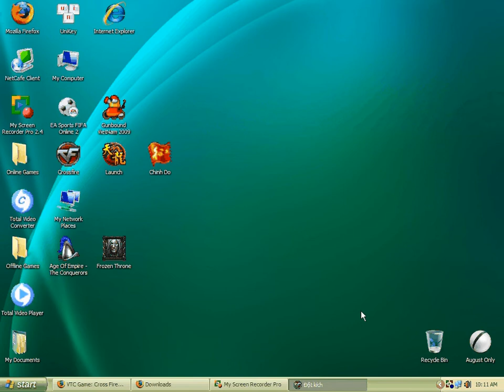votochuc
VTC vo to chuc